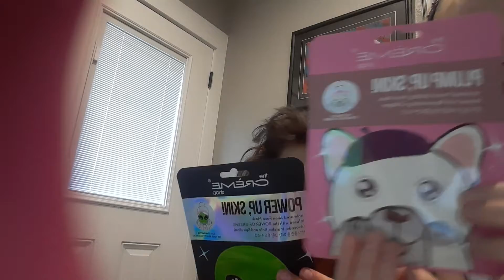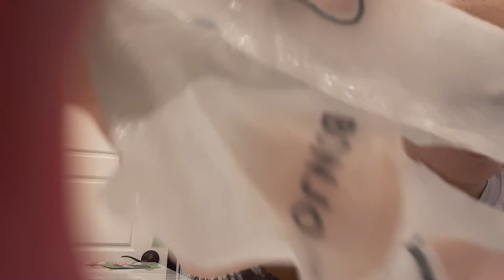we look crazy